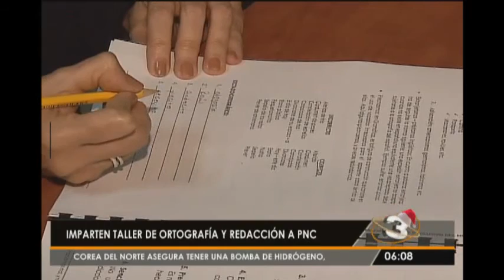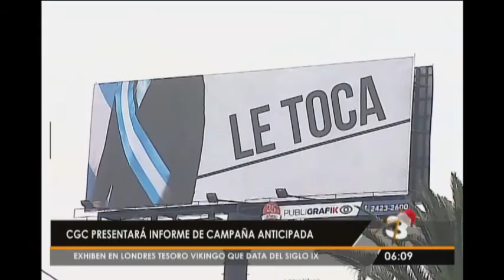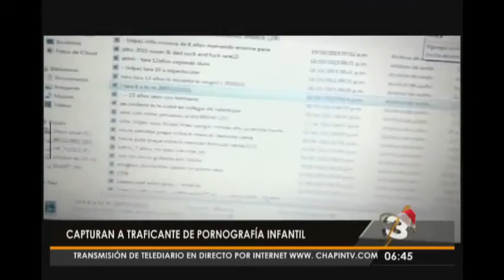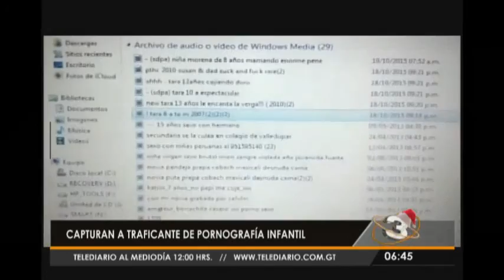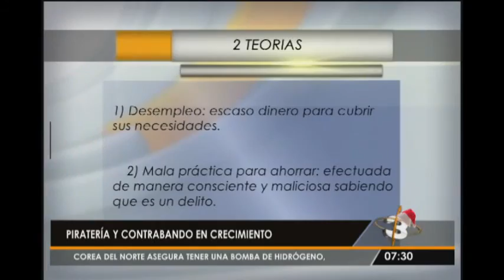Telediario al Amanecer: Programa del 11 de Diciembre 2015